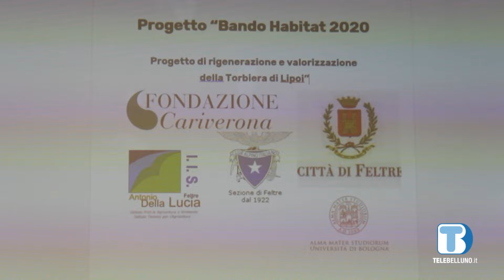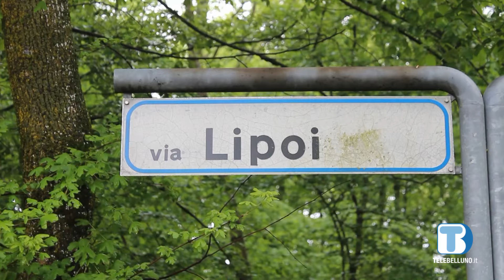Feltre: rigenerazione e valorizzazione della biodiversità alla Torbiera di Lipoi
Il progetto rientra nelle attività del bando Habitat 2020.